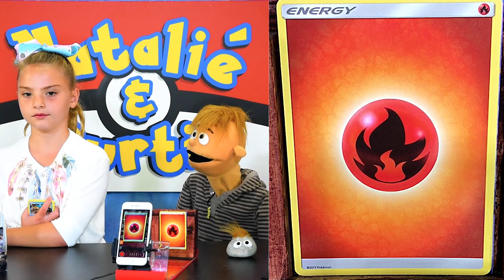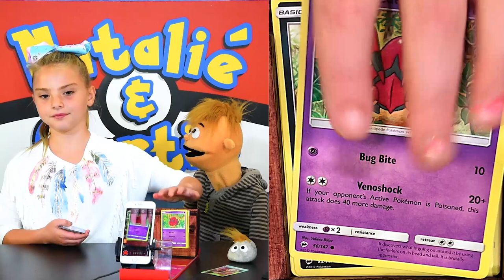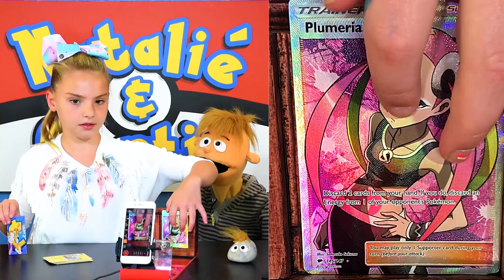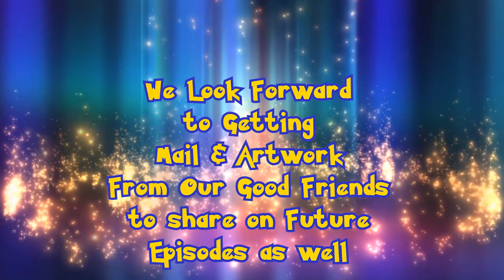Natalie & Curtis: FALLING!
Summer is officially over..  Curtis is dressed for the fall weather.. At the end of the episode, Curtis goes to rake leaves.. Unfortunately though, it's still too early and there are no leaves yet ot be raked up!

NATALIE & CURTIS
Kingslake P.O.
Kingston, Ontario
K7K 7A6
CANADA

- 10 Packs/Players per Showdown/Episode.

MUSIC
Tobu - Candyland